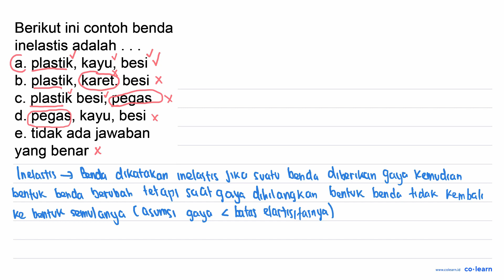Berikut ini contoh benda inelastis adalah a. plastik, kayu, besi b. plastik, karet; besi plastik ...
Berikut ini contoh benda inelastis adalah a. plastik, kayu, besi b. plastik, karet; besi plastik besi, pegas C. d. pegas, kayu, besi e. tidak ada jawaban yang benar

Topik atau Materi: Elastisitas - Elastisitas dan Hukum Hooke - Statika - Fisika Kelas 11 SMA -

Sumber Soal: Fisika aisyahnestria.com SMA , N/A

00:00 : Bedah Soal
01:00 : Konsep, rumus dan pengertian Elastisitas
01:18 : Langkah penyelesaian soal
01:43 : Jawaban akhir
02:13 : Penutup